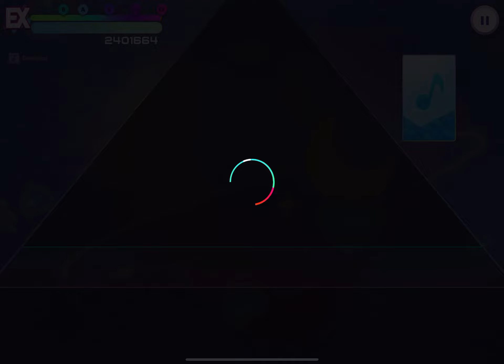[Rhythm Hive] Dionysus - BTS (super hard 10.0 speed)